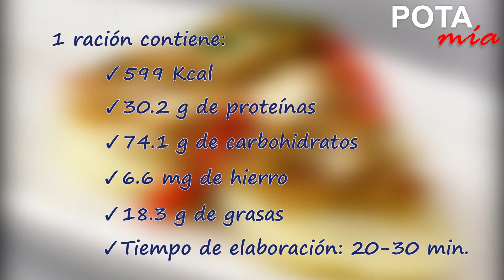Aprende a preparar 'Quinua con Pota saltada'